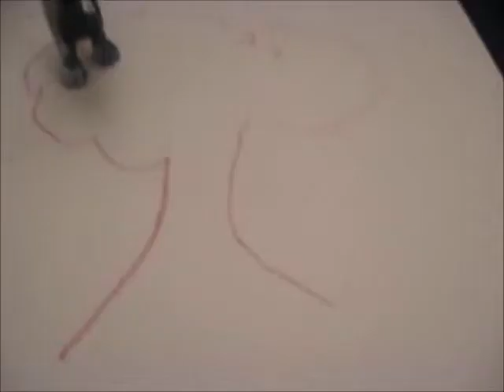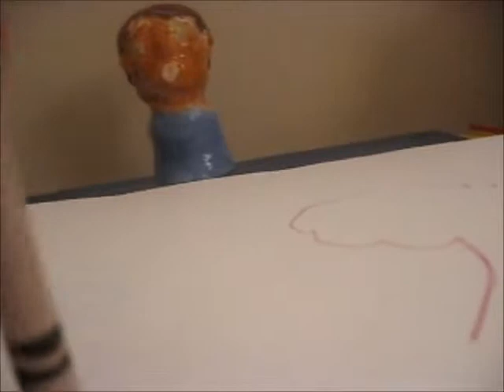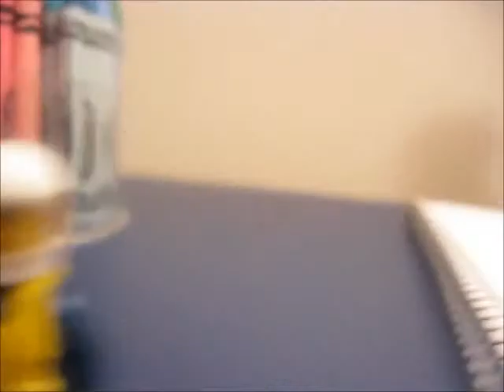Total Drama Lego: Episode 15- "These Crayons are my Castle"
Finally to the final four, Randy, Red and Dina make a plan so that Helicopter Dude will go home.